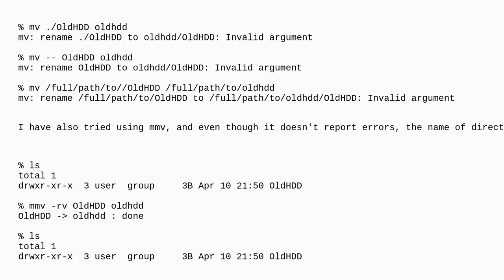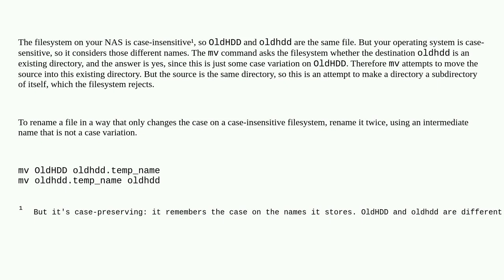Unix: mv: rename oldname to newname/oldname: Invalid argument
mv: rename oldname to newname/oldname: Invalid argument

A special thanks goes out to the awesome community

  mv freebsd zsh shell